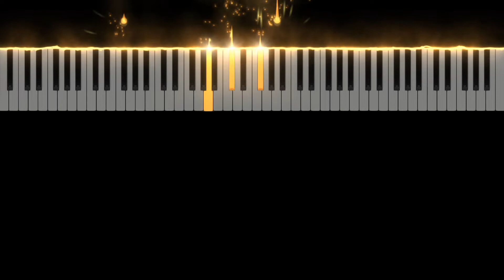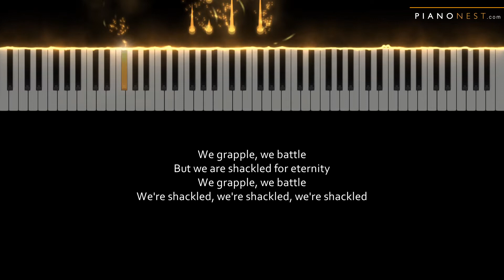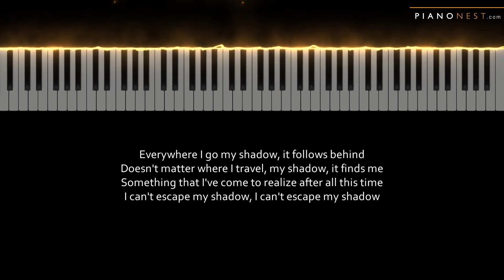Alec Benjamin - Shadow Of Mine - Piano Karaoke Instrumental Cover with Lyrics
Tempo: 162bpm
Key: Original A